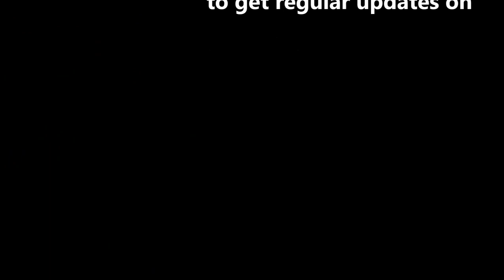Bedtime Stories | Tamil Fairy Tales | வெள்ளை மான் | DEFUSE THE USE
What Rubini’s father thought about her marriage? Who he decided to be Rubini’s future husband? What unexpected incident happened in Rubini’s life? Why Rubini was unable to return to normal life? In what activities Rubini shown interests to come out of her thoughts? Why Amir chand decided to change Rubini from her interested activities? Whom he approached to get help from? Why he went to the forest for hunting? What was he about to capture? What happened to the White Deer he caught? Did the marriage between him and Rubini materialised?
About: Story Time Tamil is a You Tube Channel with its focus to pass on the art of storytelling to the next generation. Rather allowing kids to listen to the story, request Parents to listen and tell it to their kids in their own style.